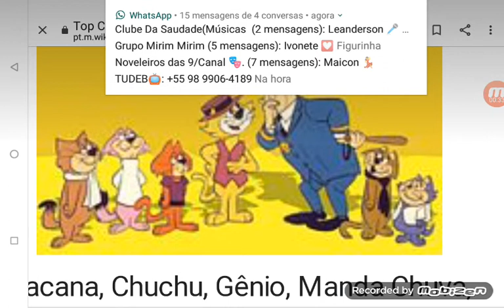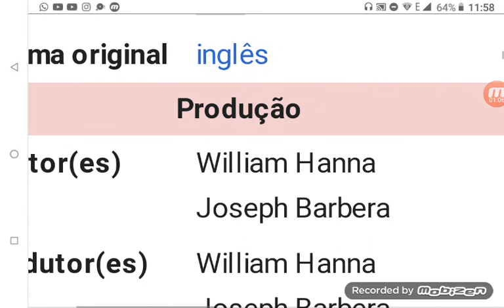Desenhos inesquecives monda chuva Pedro entre amigos henrique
Este vídeo fala sobre desenhos